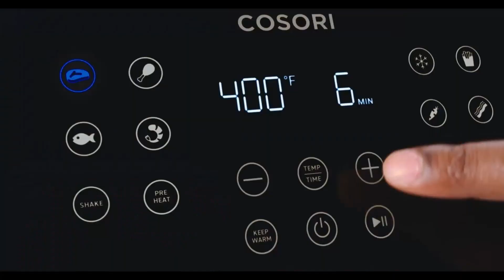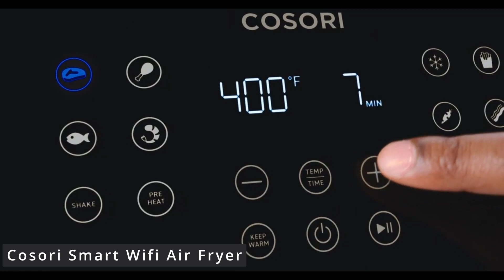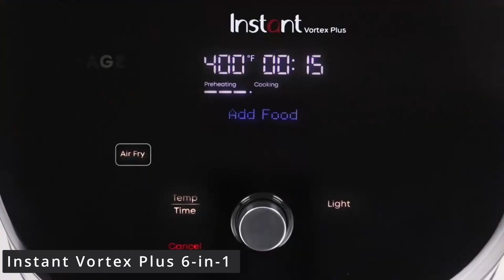Top 3 Air Fryers of 2024: Unveiled! [don’t buy one before watching this]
‖‖‖   ALL PRODUCT PURCHASE LINKS  [ FOR US, UK, CA, etc. ]  ‖‖‖‖

1⌉ Instant Vortex Plus 6-in-1 with ClearCook & OdourErase ⁞
2⌉ Cosori Smart Wifi Air Fryer ⁞
3⌉ GoWISE USA 3.7 Quart 8-in-1 Air Fryer ⁞

FOR INDIA  ↡↡↡

1⌉ Instant Vortex Plus 6-in-1 with ClearCook & OdourErase ⁞
2⌉ Cosori Smart Wifi Air Fryer ⁞
3⌉ GoWISE USA 3.7 Quart 8-in-1 Air Fryer ⁞

In this video, we're diving into the latest and greatest in kitchen tech - the top 5 air fryers that are revolutionizing the way we cook in 2024! Whether you're a culinary enthusiast, health-conscious individual, or just looking to make your kitchen life easier, these air fryers have got you covered.

Techy Mechy is a participant in the Amazon Services LLC Associates Program. I earn through amazon associates from qualifying purchases.